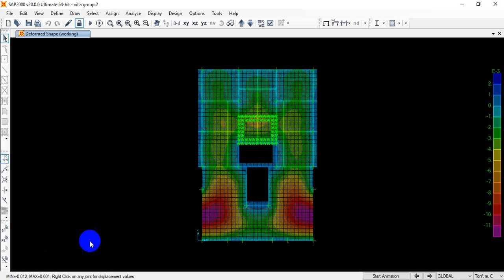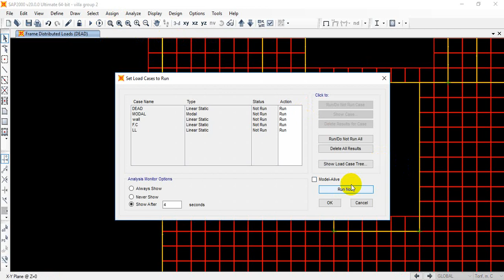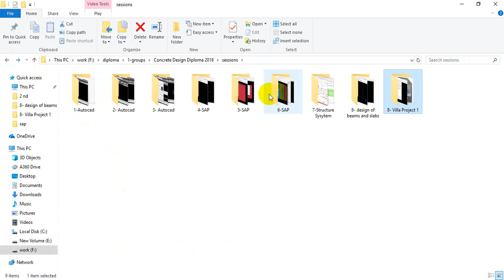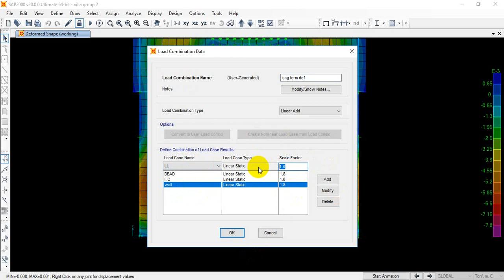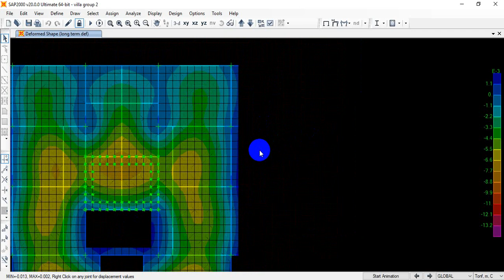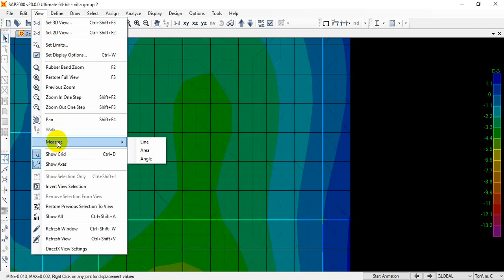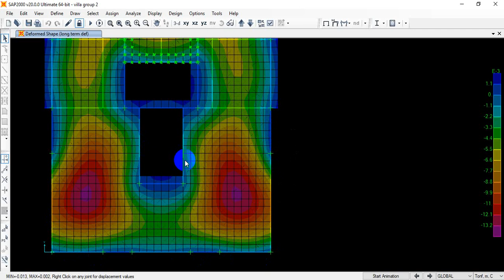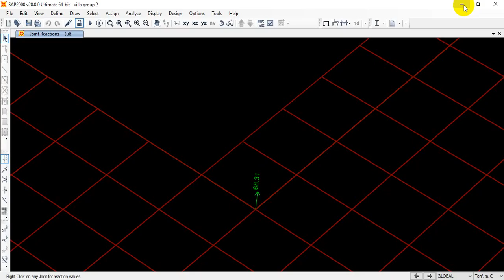9-3 checks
دبلومة التصميم الانشائي هي دبلومة مقدمة من civil academy و يقوم باعداد و تقديم هذة الدبلومة م/عبد الله مصطفي الذي اراد ان تكون هذه الديبلومه متاحه للجميع و هذا الفيديو هو جزء من سلسله دبلومة التصميم الانشائي 2018 لذا اشترك في القناة لتصلك الفيديوهات القادمة و تواصل معنا عبر فيسبوك :